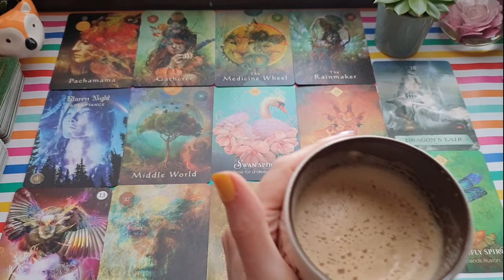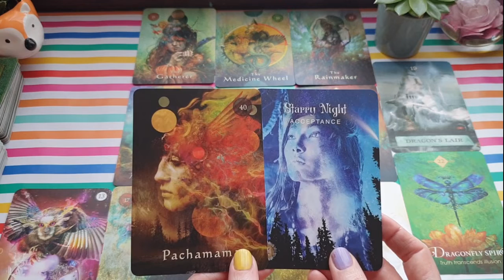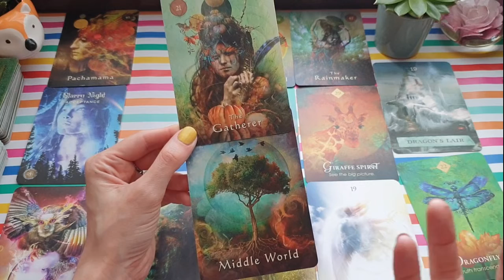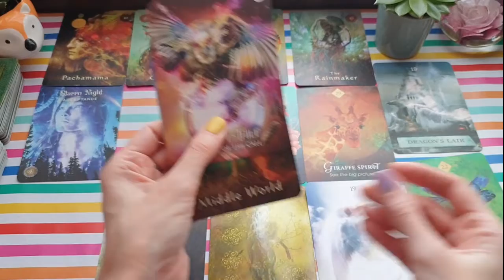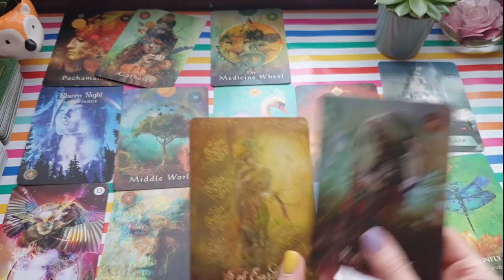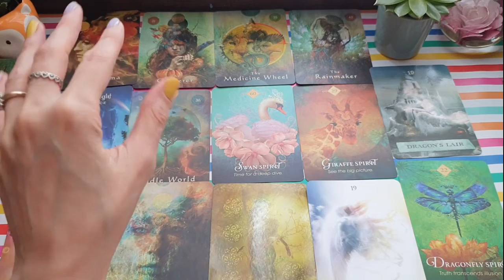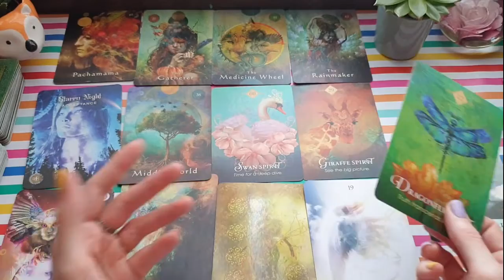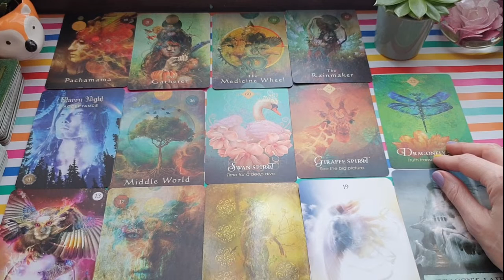Storytime ♑Capricorn♑ Sometimes Beautiful Things Grow in Dark Places 🍑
Songs for this reading:

* Neck of the Woods - Maisie Peters
* Summer Girl - Haim
* Incidentals - Alisha's Attic
* Eternity - Robbie Williams
* Lonely Gun - Cyn
* Found Love - Sofya Wang
* Stubborn Love - The Lumineers

Thumbnail Image Credit: Jeremy Bezanger @ Unsplash